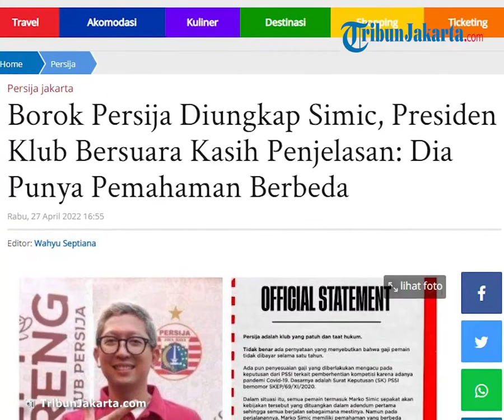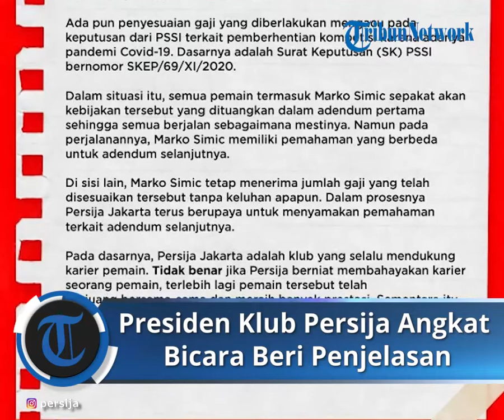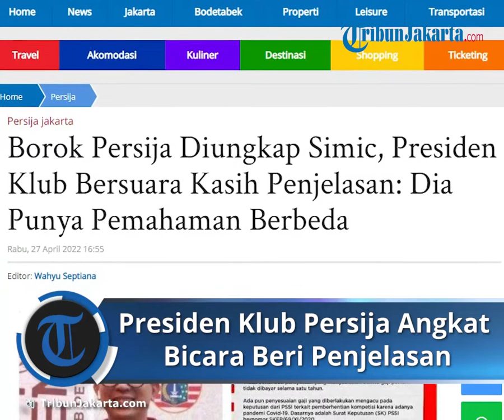Presiden Klub Persija Angkat Bicara soal Borok Persija yang Diungkap Marko Simic: Tidak Benar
TRIBUN-VIDEO.COM - Presiden Persija Jakarta, Mohamad Prapanca, akhirnya buka suara terkait pernyataan fenomenal Marko Simic.

Dalam akun instagramnya, Marko Simic menyampaikan bahwa ia tidak mendapatkan gaji selama 12 bulan dari Persija Jakarta.

Atas dasar itu, Marko Simic memutuskan sepihak untuk keluar dari Persija Jakarta, meskipun ia masih mempunyai durasi kontrak hingga 2022.

Dalam rilis yang diterima, pada Rabu (27/4/2022), Prapanca mengatakan bahwa Persija Jakarta adalah klub yang patuh dan taat hukum.

Haram bagi Persija Jakarta untuk tidak membayar gaji ke para pemainnya termasuk Marko Simic.

Terlebih, saat ini situasi juga sedang tidak kondusif akibat Covid-19.

“Tidak benar ada pernyataan yang menyebutkan bahwa gaji pemain tidak dibayar selama satu tahun,” kata Prapanca.

Marko Simic tidak juga menjelaskan tahun berapa gaji yang tak dibayarkan oleh Persija Jakarta.

Namun sepertinya, gaji itu tidak dibayarkan saat Liga 1 2020.

Seperti diketahui, saat itu Liga 1 2020 terpaksa berhenti di tengah jalan akibat Covid-19.

PSSI pun mengeluarkan Surat Keputusan (SK) yang menyebutkan klub dipersilahkan untuk membayar gaji ke pemain sebesar 25 persen.

“Ada pun penyesuaian gaji yang diberlakukan mengacu pada keputusan dari PSSI terkait pemberhentian kompetisi karena adanya pandemi Covid-19.”

“Dasarnya adalah Surat Keputusan (SK) PSSI bernomor SKEP/69/XI/2020,” kata Prapanca.

Prapanca mengatakan bahwa dalam situasi ini semua pemain termasuk Marko Simic sepakat dengan kebijakan tersebut yang dituangkan dalam adendum pertama.

Sehingga semua berjalan sebagaimana mestinya.

“Namun pada perjalanannya, Marko Simic memiliki pemahaman yang berbeda untuk adendum selanjutnya,” kata Prapanca.

“Di sisi lain, Marko Simic tetap menerima jumlah gaji yang telah disesuaikan tersebut tanpa keluhan apa pun.”

“Dalam prosesnya Persija Jakarta terus berupaya untuk menyamakan pemahaman terkait adendum selanjutnya,” ucap Prapanca.

Prapanca juga menegaskan bahwa Persija Jakarta tidak akan mematikan karier seorang pemain termasuk Marko Simic.

Sebelumnya, penyerang asal Kroasia itu menyebutkan bahwa kariernya bisa hancur dengan kejadian tersebut.

“Pada dasarnya, Persija Jakarta adalah klub yang selalu mendukung karier pemain.”

“Tidak benar jika Persija berniat membahayakan karier seorang pemain, terlebih lagi pemain tersebut telah berjuang bersama-sama dan meraih banyak prestasi.”

Marko Simic sepertinya akan melanjutkan permasalahan ini ke bidang hukum.

Meski begitu, Persija Jakarta tak gentar untuk menghadapinya.

“Sementara itu, Persija akan selalu mengikuti proses yang akan terjadi ke depannya,” tutup Prapanca.

Artikel ini telah tayang di TribunJakarta.com dengan judul Borok Persija Diungkap Simic, Presiden Klub Bersuara Kasih Penjelasan: Dia Punya Pemahaman Berbeda,